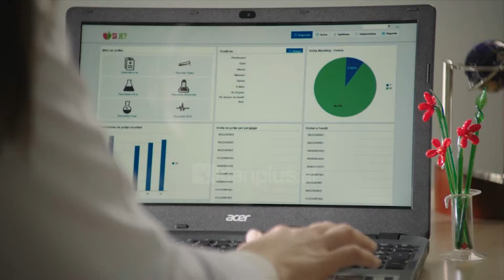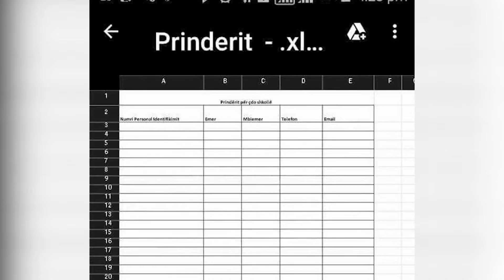Tjeter skandal me te dhenat personale